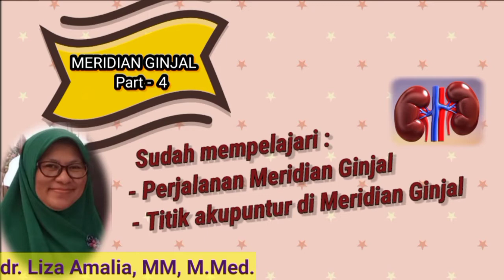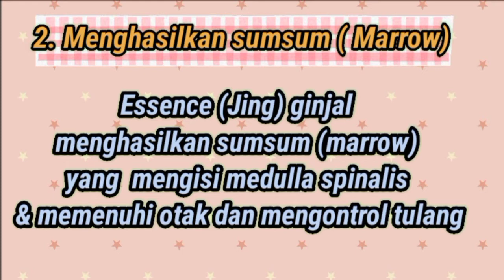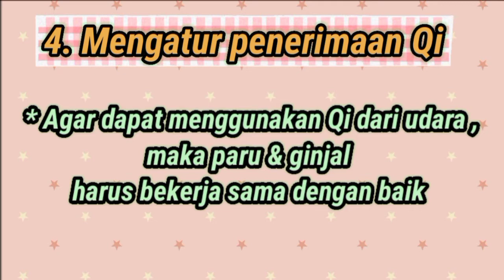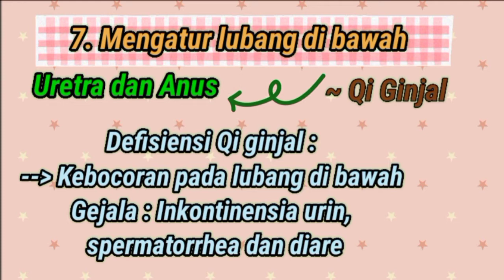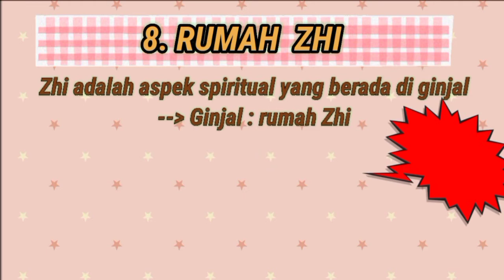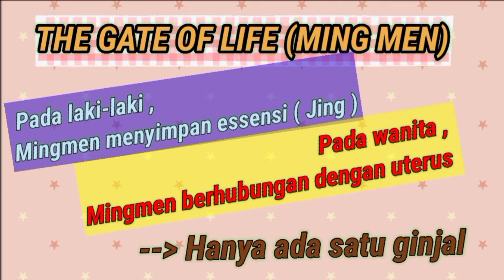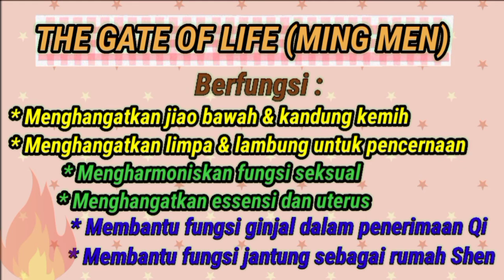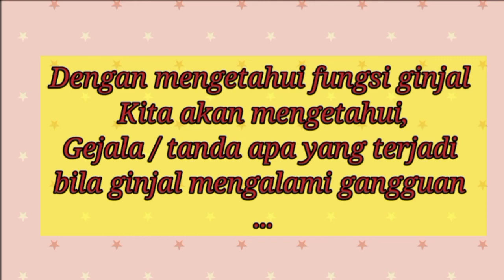MERIDIAN GINJAL (Part-4)*Eps-67 "Fungsi Organ Ginjal secara Chinese Medicine"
Sahabat Akupunktur Indonesia ...
Mengapa perlu mempelajari meridian ginjal ? Ya, karena gangguan organ ginjal bisa diterapi bengan titik-titik di meridian ginjal.
Di video serial Meridian ginjal, pada Part 1, membahas perjalanan meridian ginjal, Part-2  menguraikan titik-titik akupunktur di meridian ginjal, Paer-3 tentang aliran Qi meridian ginjal, kali ini Part-4 menjabarkan fungsi organ ginjal secara Chinese Medicine.

Apa saja fungsi ginjal secara Chinese Medicine  ?

Lz, 05122022
IG. : drlizaamalia / Sahabat AAS

                                              "Fungsi organ Ginjal secara Chinese Medicine"

Silahkan menghubungi :

WhatsApp Akademi Akupunktur Surabaya :
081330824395 (Bu Yosi) / 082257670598 (Pak Mahendra)

Terima Kasih.